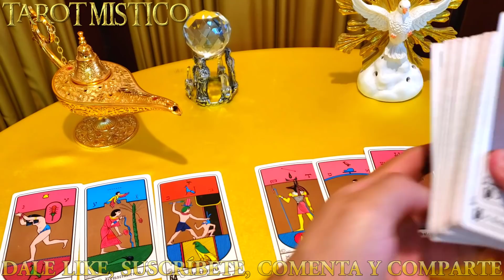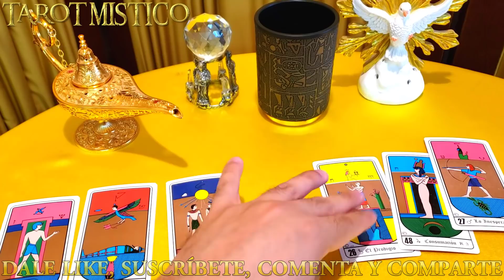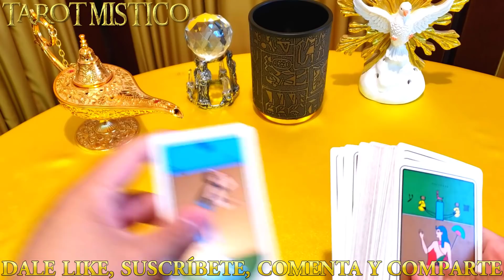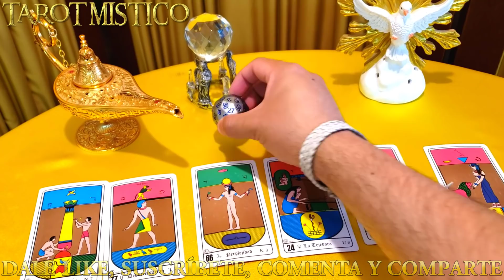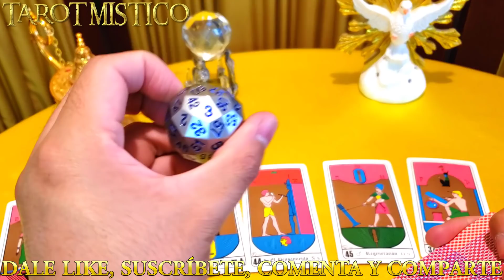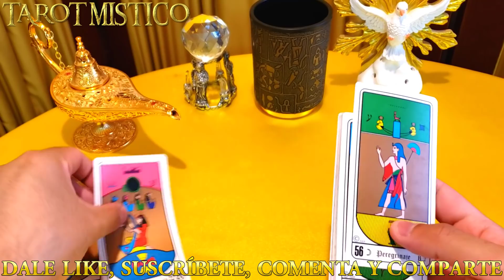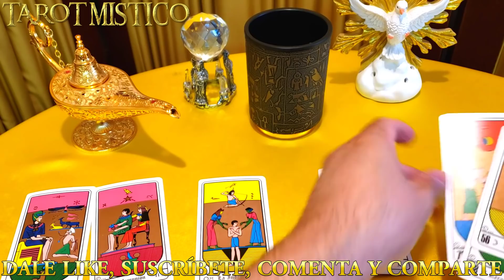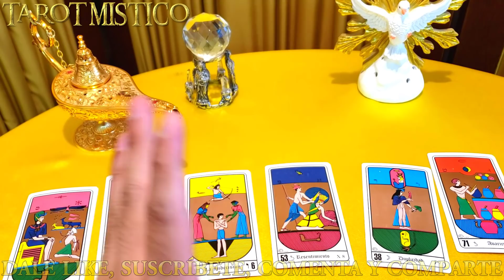NÚMEROS DE LA SUERTE MAYO 2020 Para Todos Los Signos Del Zodiaco Conoce Tu Número De La Suerte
Números de la suerte MAYO 2020 Conoce tus números de la suerte mayo 2020 para todos los signos del zodiaco.Números para la loteria.